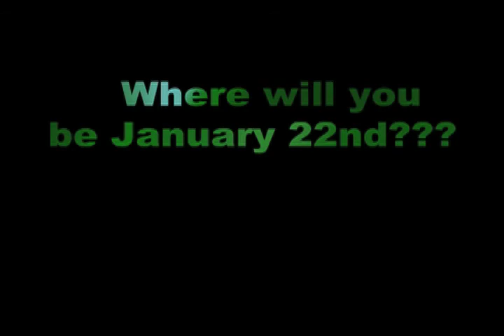790 The Zone AFC Promotional Video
790 The Zone  AFC Promotional Video
Produced By WorkaholicsINC